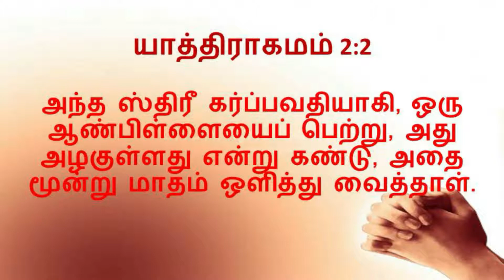உங்கள் பிள்ளைகள் அழகுள்ளவர்கள் !